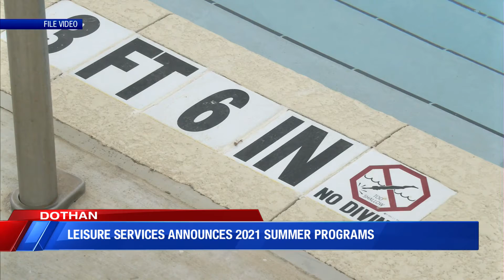Dothan Leisure Service announces 2021 summer programs